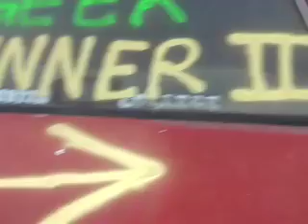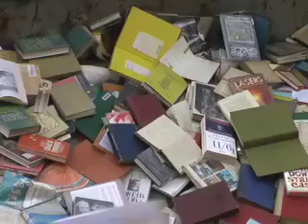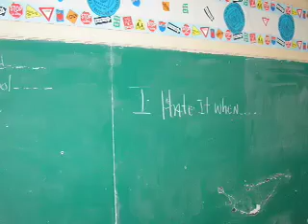Kalypso's New Orleans: Katrina + 1 Year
Rebuilding New Orleans as told by an 11-year-old girl named Kalypso.